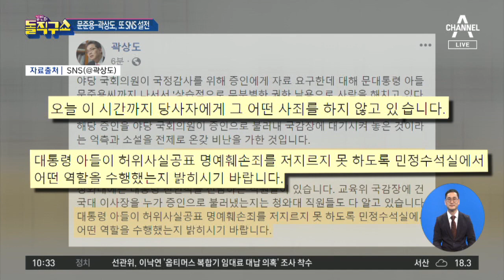[핫플]팩트 틀린 문준용, 사과는 했지만…“페어플레이 합시다” | 김진의 돌직구 쇼 586회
동아 팩트 틀린 문준용 ＂미안…페어플레이하자＂
한국 쌓이는 악연…문준용-곽상도, 또 '페북 난타전'